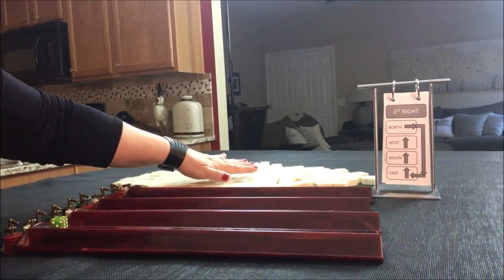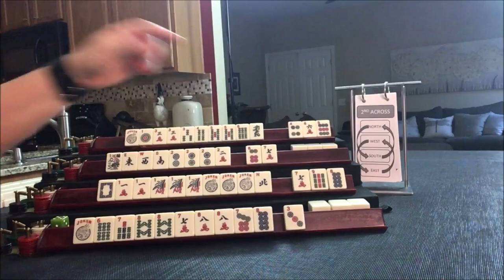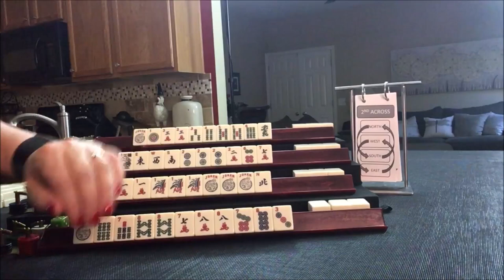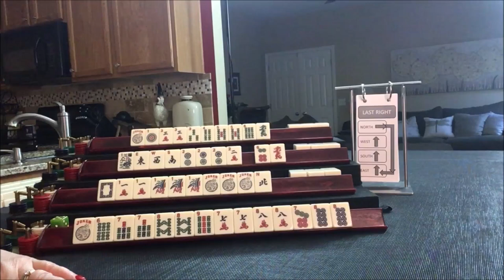American Mah Jongg Lesson Skill Builder Solitaire (mock card)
Mah jongg is the 4-player Chinese tile game that took America by storm in the 1920s. Mah jongg is a complex game that can be mastered over time.  In this video, I demonstrate a skill builder that I call Solitaire.  The purpose of this exercise is to practice making decision during the pick and discard phase of the game by playing 4 hands at one time.

Here are links to everything I use to play solitaire:
Solitaire Helper.pdf (print on 60 lb cardstock for long term use)
Risers (I use 6 tile trays to create the tiered affect - stack them upside down with 3 in the back, 2 in the middle, 1 in front)

For American mah jongg, I highly recommend White Swan sets from Gammon Village. Here are links to sets in a hard case and a set in a soft case

The mock American Mah Jongg card is timeless and generic.  This way, no matter when someone new to the game watches the video, they will have a stable reference as they learn how to play the game.

Michele Frizzell
Instructor, Author, Speaker
6175 Hickory Flat Hwy Ste 110-335